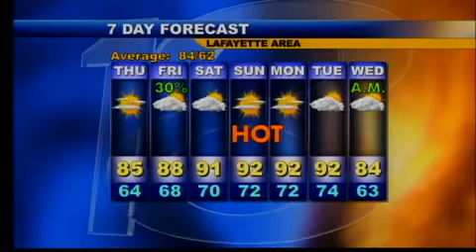Evening Web Weather